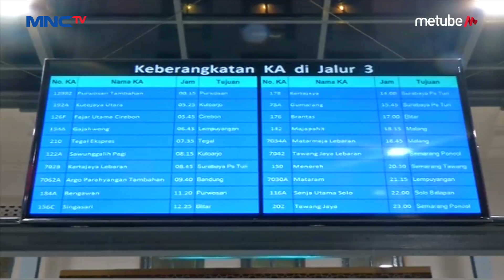Volume Penumpang Kereta Mulai Menurun Sekitar 26 Ribu Orang - LIP 06/06